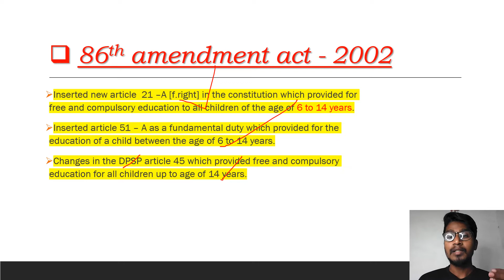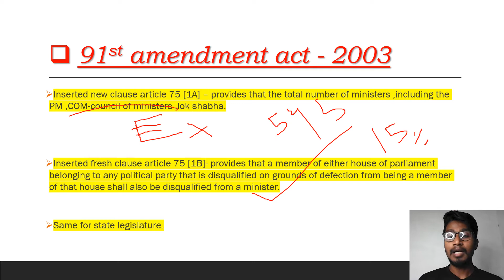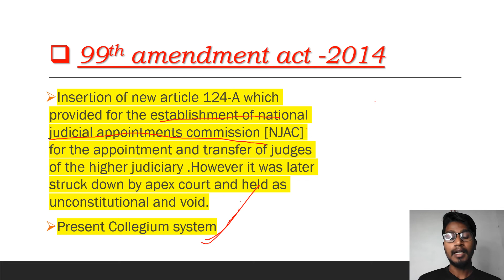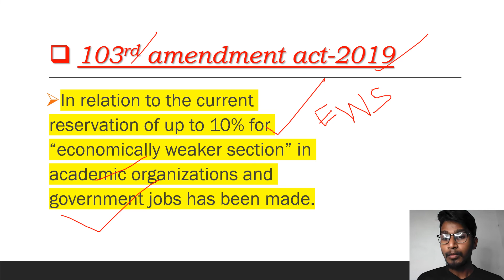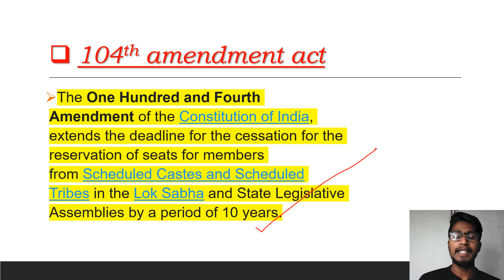Important amendment act | Shivendra Rajput | Food for Brain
In this video lecture Shivendra Rajput brings you
"Most Important amendments of the constitution | Shivendra Rajput | Food for brain 🧠"

1- Learn the way you want .
3- You can ask doubts in mail as well as instagram